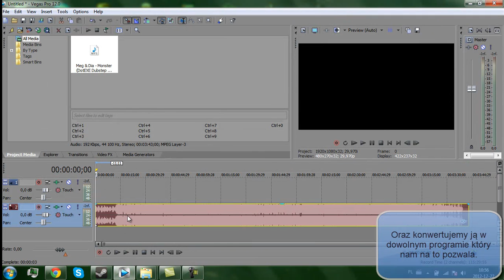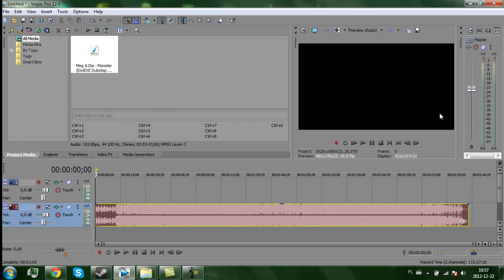Jak dodać własny soundtrack do minecraft